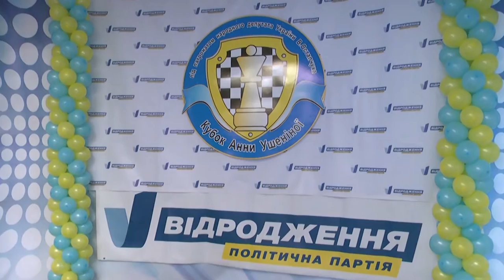Шахматный турнир на кубок Анны Ушениной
Партнер показа 13 февраля в Купянске встретились юные шахматисты с десяти районов области.  При поддержке народного депутата Украины здесь прошел 4-й шахматный турнир на кубок чемпионки мира Анны Ушениной.